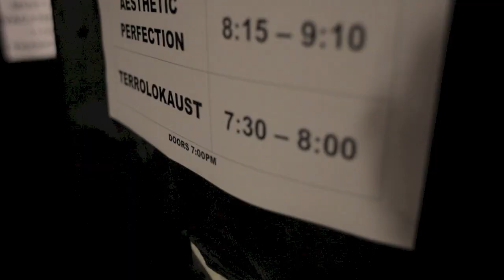Faderhead - European Tour 2014 (Day 2 - Sheffield)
- for more info click "Show More" below!

Day 02 of the 2014 "Atoms & Emptiness" tour.